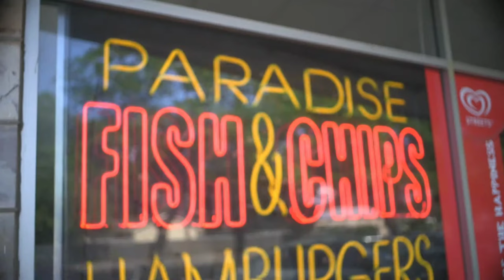Lose Your Licence and You’re Screwed, KrazyK - Documentary